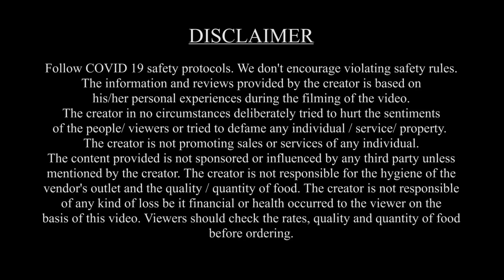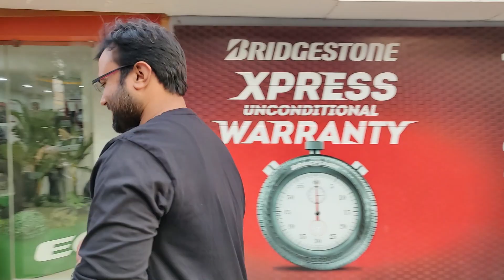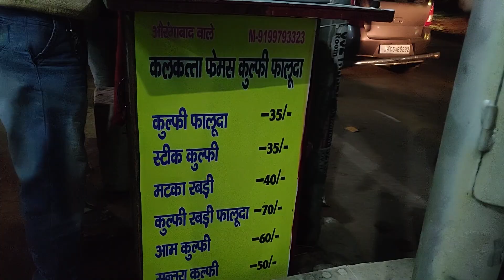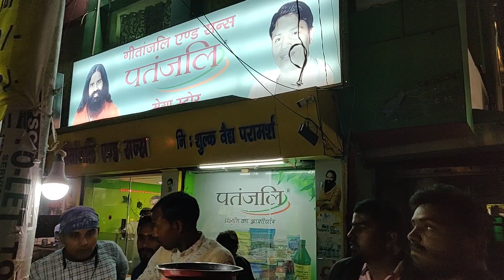Best Street Food at Boring Road Patna Foodie Robin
Vlogging equipment